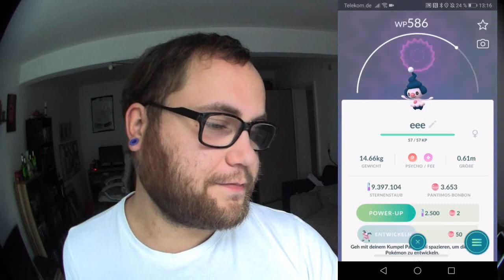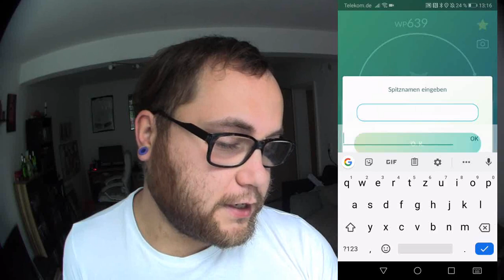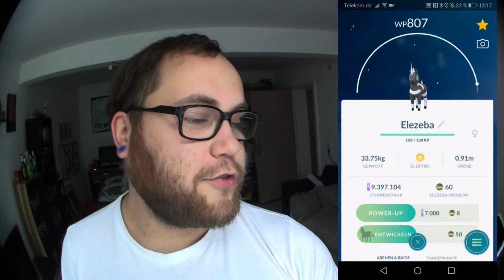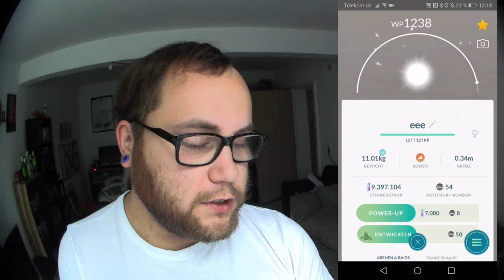DIE Katze DAS Zebra & DER Maulwurf | Pokémon GO Deutsch # 464